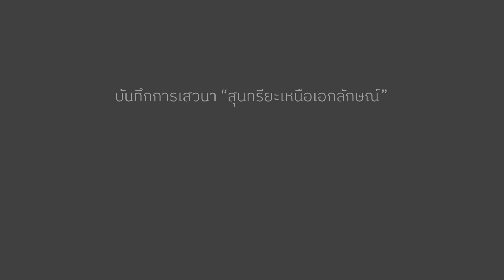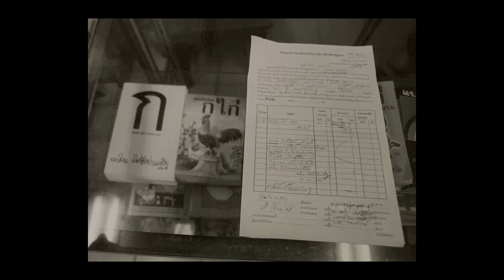เสวนา สุนทรียะเหนือเอกลักษณ์: โครงการสอบถามตัวตนโดย คามิน เลิศชัยประเสริฐ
โครงการสอบถามตนเองโดย คามิน เลิศชัยประเสริฐ EP. 4 (1/1)

บันทึกการเสวนา "สุนทรียะเหนือเอกลักษณ์"

ร่วมสนทนา โดย
คามิน เลิศชัยประเสริฐ
พิเชษฐ  กลั่นชื่น
ศาสตราจารย์ ดร.อภินันท์ โปษยานนท์

เสวนาครั้งนี้เป็นส่วนหนึ่งของงานเปิดนิทรรศการ "ผู้เฝ้าดูคือสิ่งที่ถูกดู" ซึ่งเป็นส่วนหนึ่งของโครงการสอบถามตัวตน โดย คามิน เลิศชัยประเสริฐ